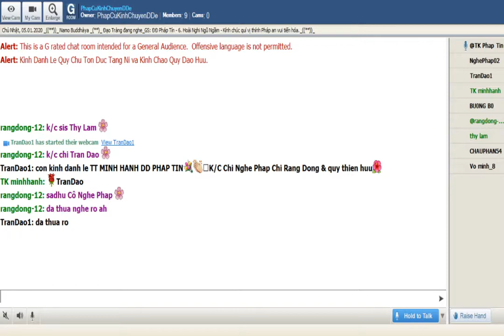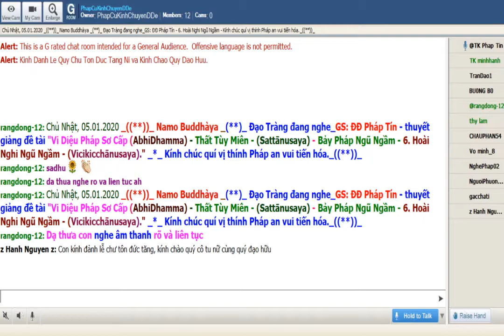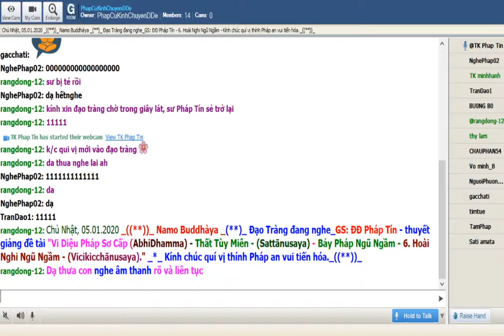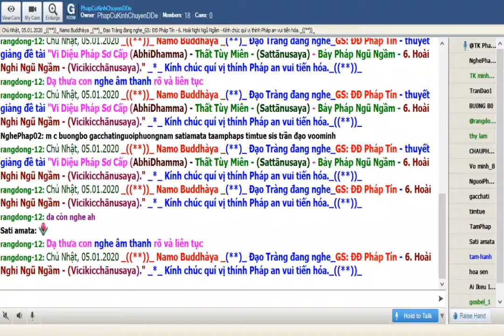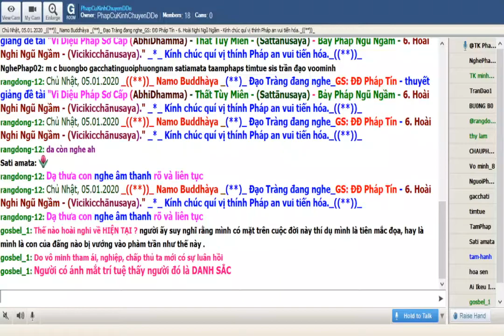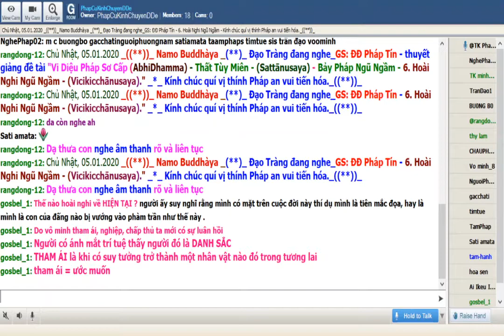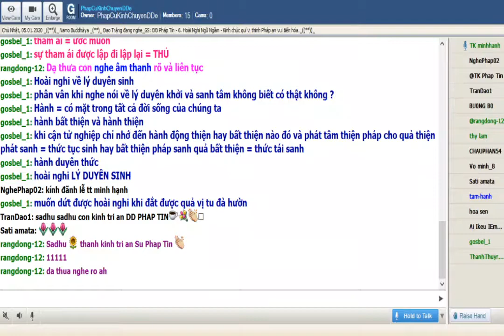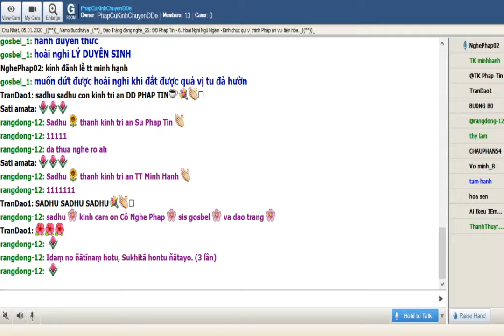Chủ Nhật Jan 05-2020.ĐĐ Pháp Tín thuyết giảng đề tài: Vi Diệu Pháp Sơ Cấp (AbhiDhamma)_Thất Tùy Miên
Chủ Nhật Jan 05-2020.ĐĐ Pháp Tín thuyết giảng đề tài  Vi Diệu Pháp Sơ Cấp (AbhiDhamma)_ Thất Tùy Miên - (Sattānusaya) - Bảy Pháp Ngũ Ngầm - 6. Hoài Nghi Ngũ Ngầm - (Vicikicchānusaya)